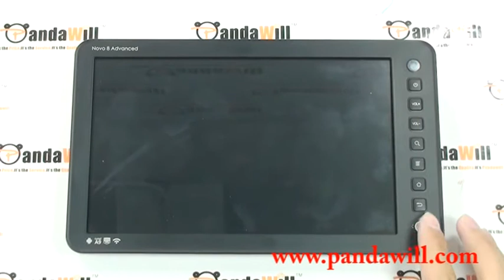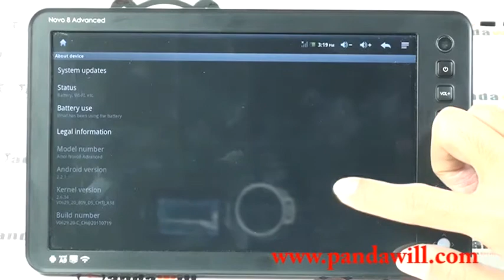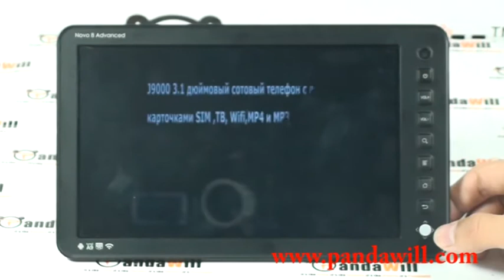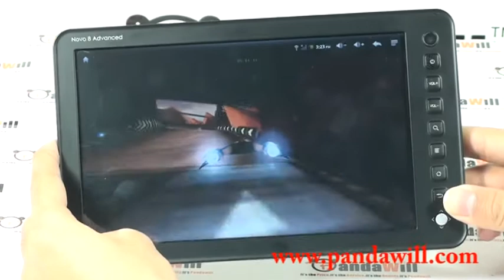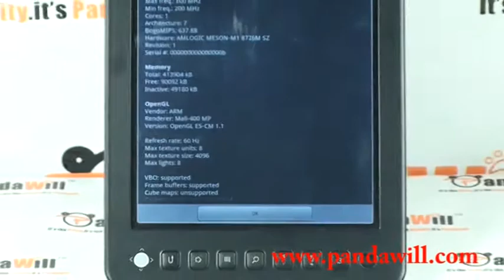8" Ainol Novo 8 Advanced Android 2.2 Cortex A9 Capacitive Bluetooth HDMI Tablet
Ainol Novo 8 Advanced Tablet PC Android 2.2 8 Inch HD Screen Cortex A9 HDMI 8GB Trackball Black